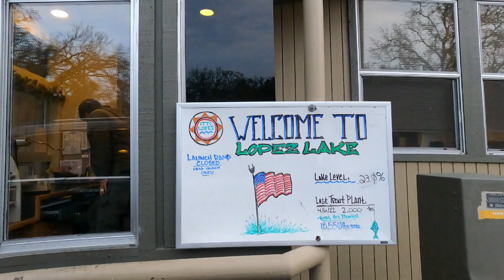12-15-22 Lopez Lake Water Update...23%!?!?